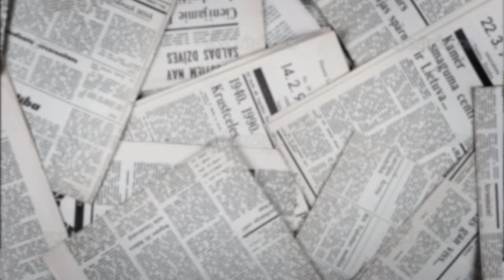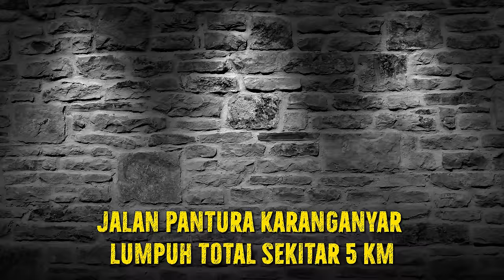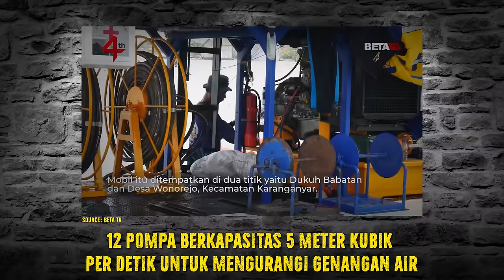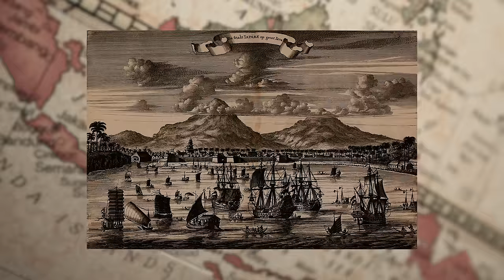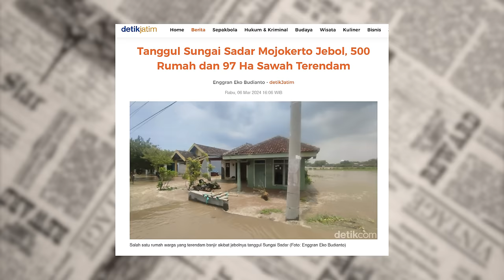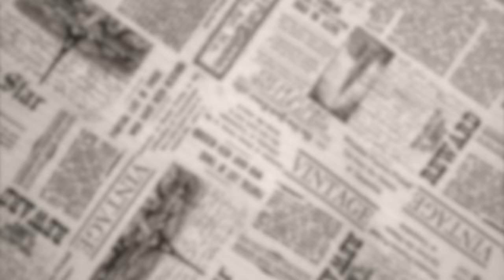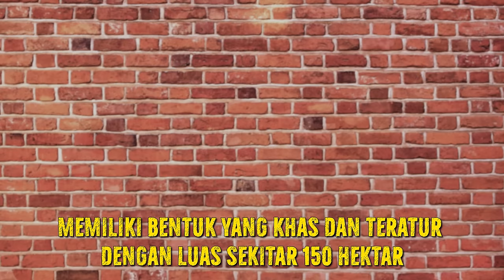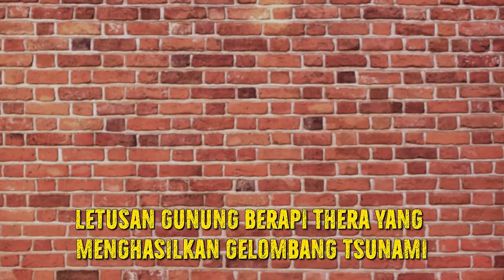BANJIR DEMAK YANG DULUNYA ADALAH LAUTAN SELAT MURIA !